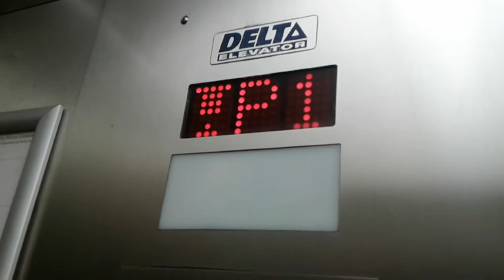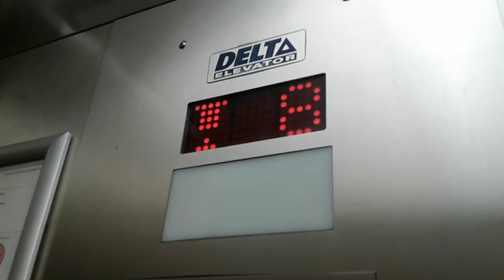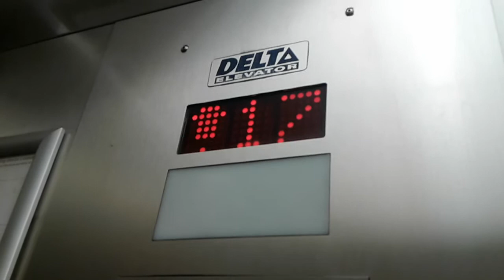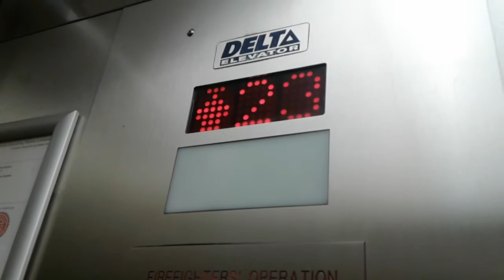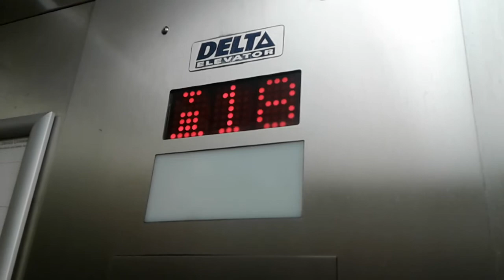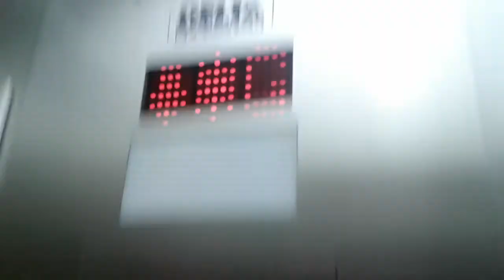Elevator at Norton Lake 1155 Queen Street East Brampton Ontario